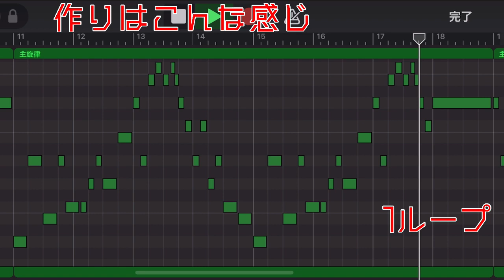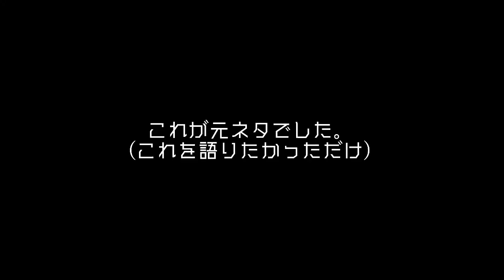鬼畜シリーズのループについて語る動画